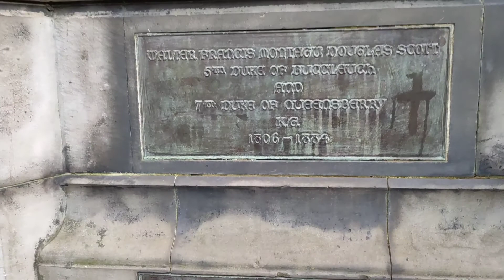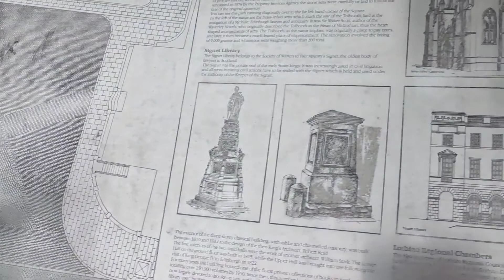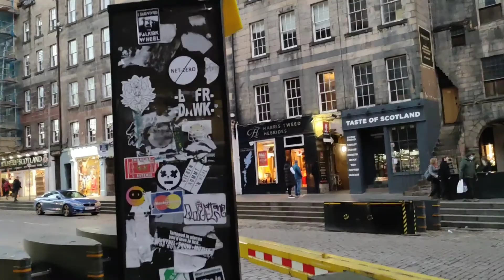Edinburgh Old Town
Old Town, popüler olarak İskoçya'nın başkenti Edinburgh'un en eski kısmına verilen isimdir. Bölge, ortaçağ sokak planının çoğunu ve birçok Reformasyon dönemi binasını korumuştur. 18./19. yüzyıl Yeni Kenti ile birlikte, UNESCO Dünya Mirası Listesi'nde korunan bir bölgenin parçasını oluşturur.

"Kuyruğun" darlığının getirdiği alan kısıtlamaları ve savunma duvarı içinde yaşamanın avantajları nedeniyle, Eski Şehir, dünyanın en eski "yüksek katlı" konut binalarından bazılarına ev sahipliği yaptı. Çok katlı konutlar 16. yüzyıldan itibaren norm haline geldi. Bu binaların çoğu 1824'teki Büyük Edinburgh Yangınında yıkıldı; Bunların orijinal temeller üzerinde yeniden inşası, zemin seviyesinde değişikliklere ve Eski Kent'in altında çok sayıda geçit ve tonoz oluşturulmasına yol açtı. 18. yüzyılda Kuzey Köprüsü ve Güney Köprüsü de dahil olmak üzere yeni caddelerin inşası, ikincisinin altındaki Edinburgh Vaults gibi yeraltı alanları da yarattı.

Geleneksel olarak binalar doğu, Canongate bölümünde daha az yoğundu. Bu alan, 1950'lerde büyük bir gecekondu temizliği ve yeniden yapılanma geçirdi, ardından büyük ölçüde Belediye konutlarının bir alanı haline geldi. 1990'dan 2010'a kadar, Canongate genelinde büyük yeni konut planları ortaya çıktı. Bunlar eski binalardan çok daha yüksek bir ölçekte inşa edilmiş ve bölgenin nüfusunu büyük ölçüde artırmıştır.

The Old Town is the name popularly given to the oldest part of Scotland's capital city of Edinburgh. The area has preserved much of its medieval street plan and many Reformation-era buildings. Together with the 18th/19th-century New Town, it forms part of a protected UNESCO World Heritage Site.

Due to the space restrictions imposed by the narrowness of the "tail", and the advantages of living within the defensive wall, the Old Town became home to some of the world's earliest "high rise" residential buildings. Multi-storey dwellings became the norm from the 16th century onwards. Many of these buildings were destroyed in the Great Fire of Edinburgh in 1824; the rebuilding of these on the original foundations led to changes in the ground level and the creation of numerous passages and vaults under the Old Town. The construction of new streets including North Bridge and South Bridge in the 18th century also created underground spaces, such as the Edinburgh Vaults below the latter.

Traditionally buildings were less dense in the eastern, Canongate, section. This area underwent major slum clearance and reconstruction in the 1950s, thereafter becoming an area largely of Council housing. From 1990 to 2010, major new housing schemes appeared throughout the Canongate. These were built to a much higher scale than the older buildings and have greatly increased the population of the area.